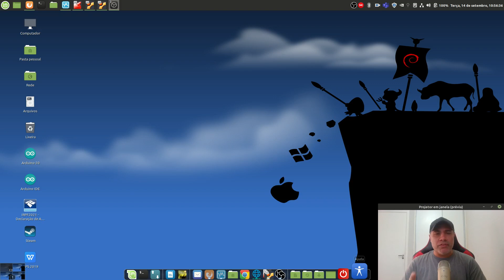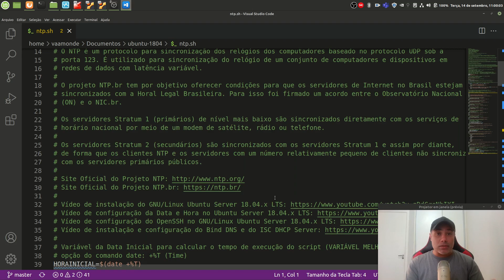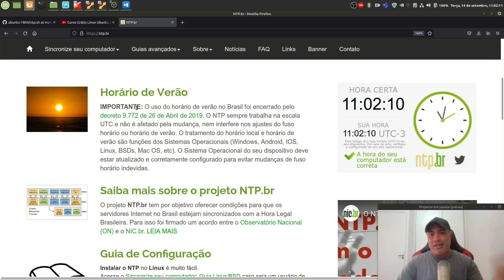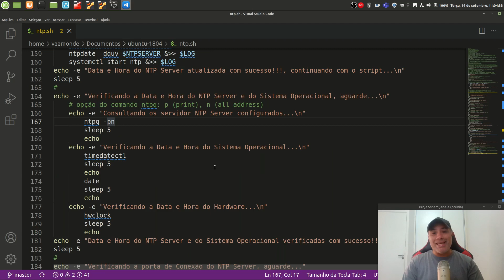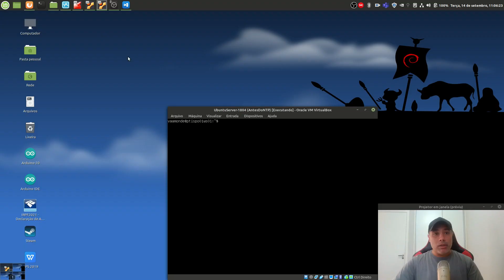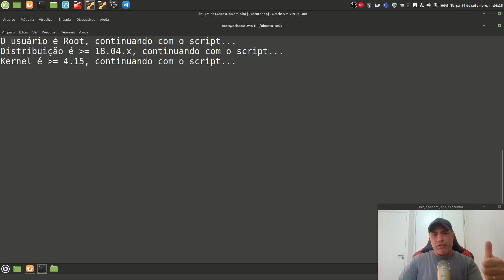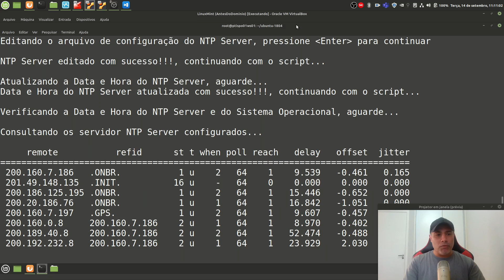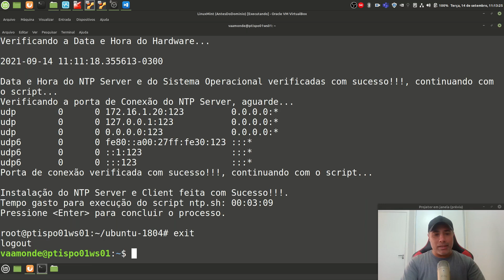🔵 COMO instalar o NTP SERVER no GNU/Linux Ubuntu Server 18.04.x LTS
DevOps Github COMO instalar o NTP SERVER no GNU/Linux Ubuntu Server 18.04.x LTS

Vídeo mostrando os procedimentos básicos para instalar e configurar o NTP Server no GNU/Linux Ubuntu Server 18.04 LTS

O NTP é um protocolo para sincronização dos relógios dos computadores baseado no protocolo UDP sob a porta 123. É utilizado para sincronização do relógio de um conjunto de computadores e dispositivos em redes de dados com latência variável.

O projeto NTP.br tem por objetivo oferecer condições para que os servidores de Internet no Brasil estejam sincronizados com a Horal Legal Brasileira. Para isso foi firmado um acordo entre o Observatório Nacional (ON) e o NIC.br.

Comandos utilizados nesse vídeo:

Acessando via SSH o GNU/Linux Ubuntu Server 18.04.x
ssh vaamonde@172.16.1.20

Alterando para o usuário Root
sudo -i

cd ubuntu-1804/

Atualizando o repositório local
cd ubuntu-1804/
git pull

Executando o Script de instalação do NTP Server
bash ntp.sh

Verificando os Logs de configuração do NTP Server
sudo tail -f /var/log/ntp.sh